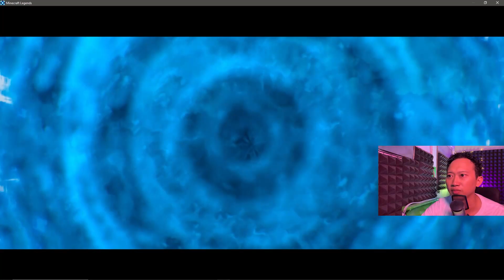The Biggest Piglin MOBS Outcoming Minecraft Legends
Game Minecraft Legends with VGA GTX 1050TI and Ryzen 5 3500x

Specification Computer
16 GB Ram Klevv 3600 Mhz